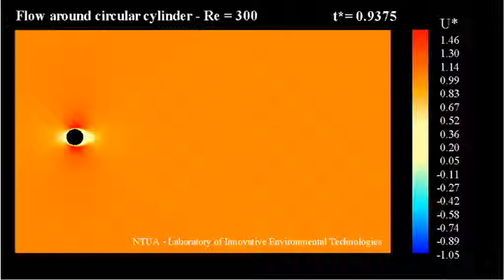Flow around circular cylinder - Re=300